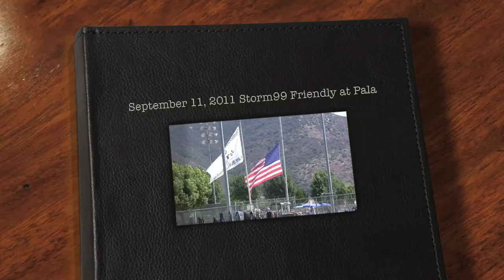September 11 Fastpitch Travel Softball Tournament @ Pala, CA. SoCal Shortstop / Catcher Emily Burrow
Emily Burrow Fast Pitch Travel Softball played at Pala California on September 11, 2011. Emily Burrow Class of 2017. We play to show we have not been broken and that we maintain our way of life.

Game 1 Vs. Elite
Game 2 Vs Banzai
Game 3 Vs. Synergy